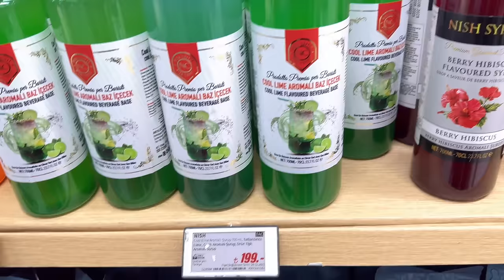خاب أملي بعد انتظار .يافرحة ماتمت😢الدولمة التركية بأزكى طعم .أسلوبي بالتعامل مع سيلا.المهمة الأصعب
رابط القناة الجديدة بتمنى منكم الدعم وتشتركوا فيها وتفعلو الجرس🛎️

حسابي الانستغرام

حسابي الفيسبوك

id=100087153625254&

محشي الفليفلة
رز منقوع ١ كيلو
٣ ملعقة كبير معجون البندورة
٢ملعقة معجون الفليفلة الحمرا
زي
دبس رمان
بصبل وثوم مقطع
بهار حلو فلفل اسود فلفل احمر ملح نعنع يابس

كيلو ونصف فلفل اخضر وملون

شو قصة ابني الرابع؟قصة أول مرة بحكيها. أسرار نجاح العجينة👌عملت 50 حبةcupceke ليوم المنتجات المحلية.

فيديو الكراوية